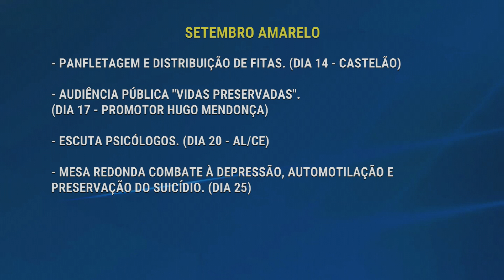Assembleia Legislativa realiza ações de combate à depressão e suicídio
A Frente Parlamentar em Defesa da Saúde Mental e Combate à Depressão e ao Suicídio realizou panfletagem num cruzamento próximo ao parlamento. Já nas dependências da casa teve uma audiência pública sobre o tema.

Matéria exibida em 10 de setembro de 2019 no programa Diário na TV.